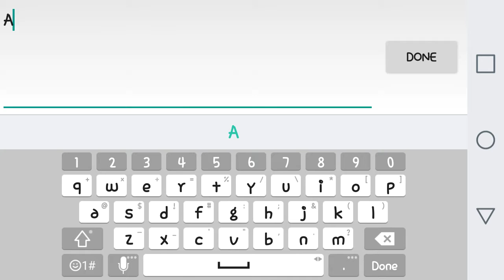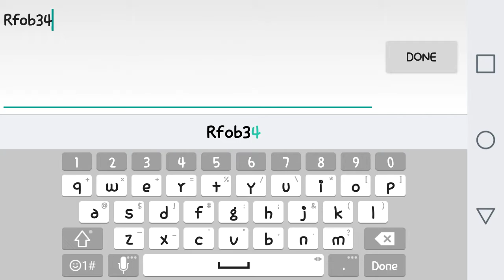Adventure Quest 3D Part 1 "New Beginnings"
This game is fucking awesome ive play lots of artix entertainment ganes but this